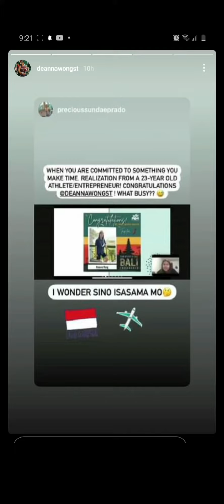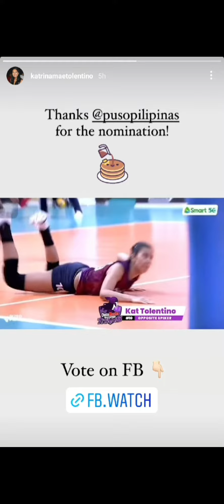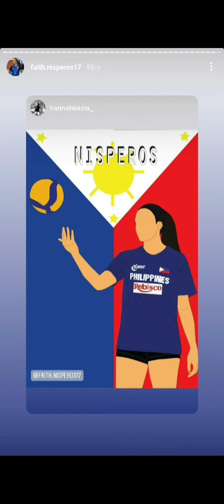Deanna, Maddie, Kath, Dani, & Faith | Volleyball Stars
intro and outro music by CapCut

Thumbnail created using Intro maker

Picture edited using PicsArt